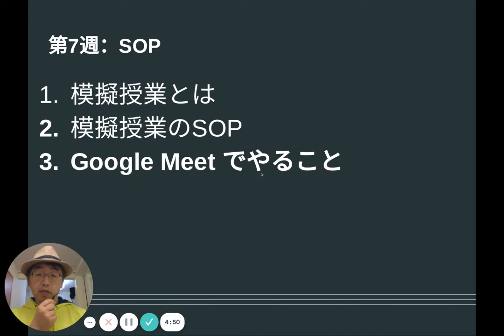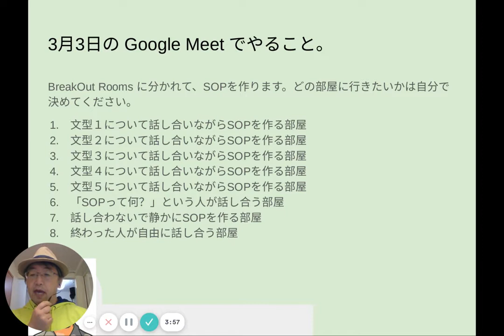TTCB82「模擬授業のSOP作り」